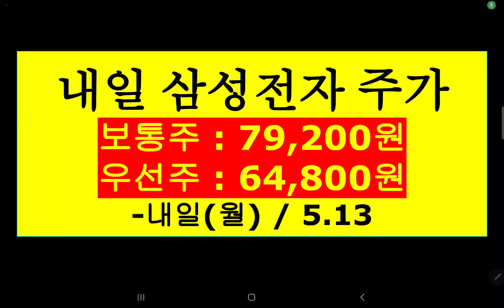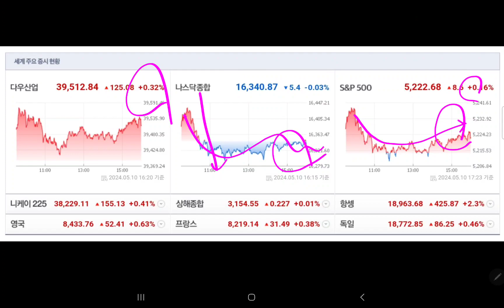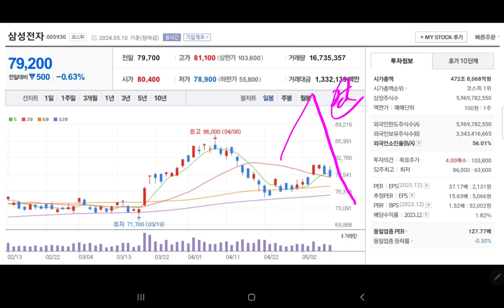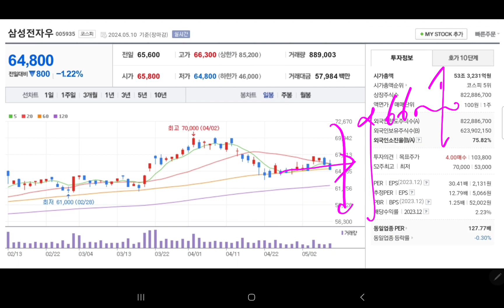삼성전자 천만전자 마지막방송 (미시청자만 보세요)